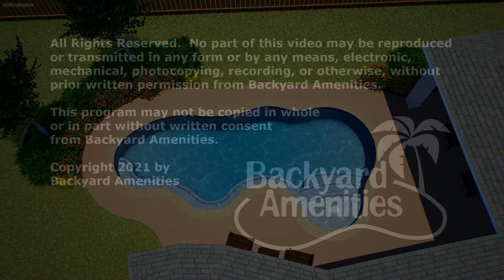Almeida Pool Design v2 by Backyard Amenities